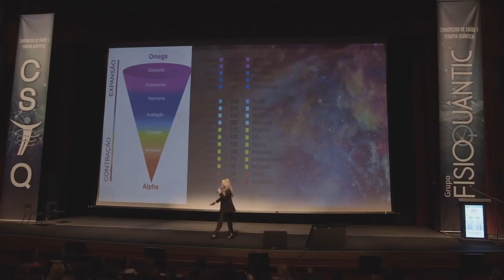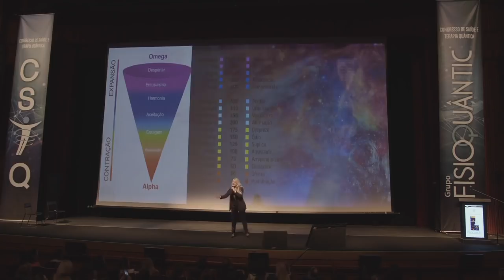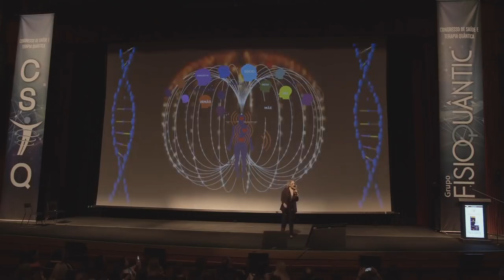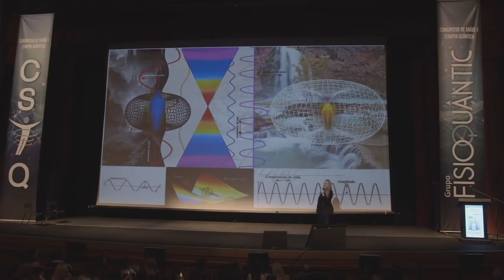O QUE VOCE QUER ESCOLHER A ESCOLHA E SOMENTE SUA!! Elainne Ourives